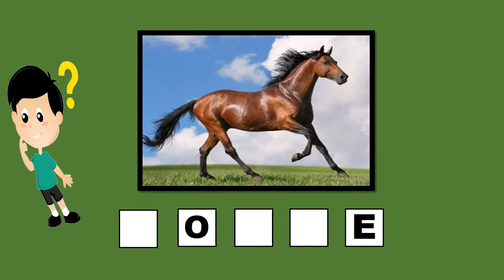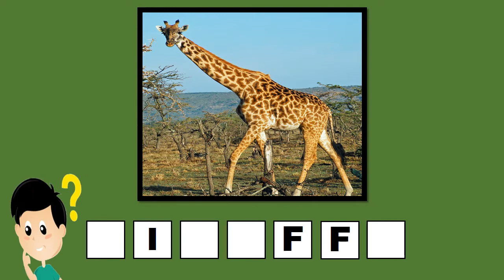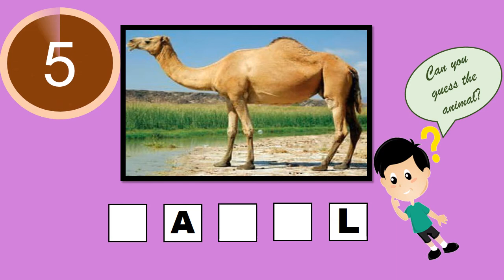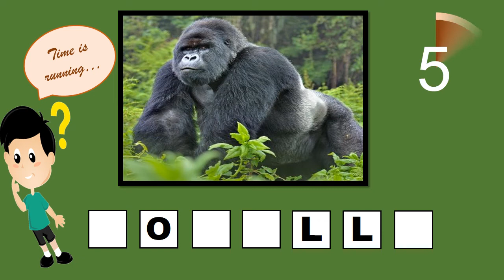Picture Puzzle for kids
Hi Everyone, find another informative video for your kids. In this video, we have ten animal pictures and you have to guess the name in 5 seconds. Picture puzzles are often a great way to work on kids mental skills.

So begin the test and let us now your score in comment section.